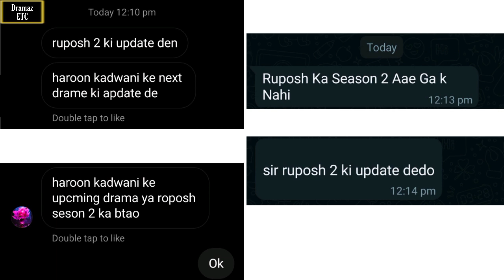Ruposh Season 02 | Teaser 01 | Haroon Kadwani Kinza Hashmi & Sehar Khan | News | Dramaz ETC